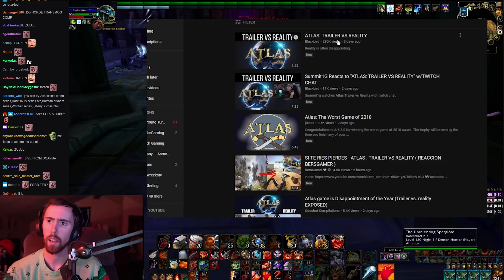Asmongold Reacts to Atlas Game Launch vs Trailer - IT FLOPPED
Asmongold watches New Game Atlas launch reality vs the epic trailer.